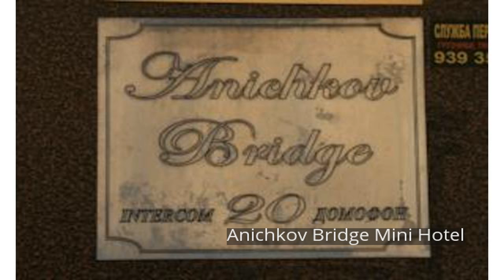Anichkov Bridge Mini Hotel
Anichkov Bridge Mini Hotel is perfectly located for both business and leisure guests in Saint Petersburg. The hotel has everything you need for a comfortable stay. All the necessary facilities, including airport transfer, are at hand. All rooms are designed and decorated to make guests feel right at home, and some rooms come with heating, desk, telephone, fan, television LCD/plasma screen. The hotel offers various recreational opportunities. A welcoming atmosphere and excellent service are what you can expect during your stay at Anichkov Bridge Mini Hotel.